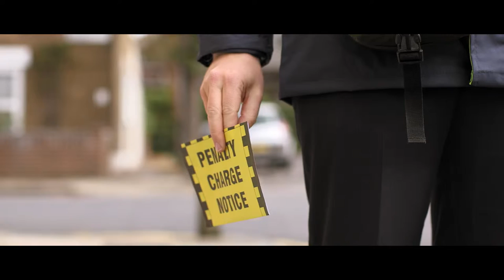A Fistful of Tickets (Comedy Short 2015)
In a lonely street, a tense stand off occurs between one man and a menacing opponent...

A comedy short created in 2015.

Editor - George Ellsworth